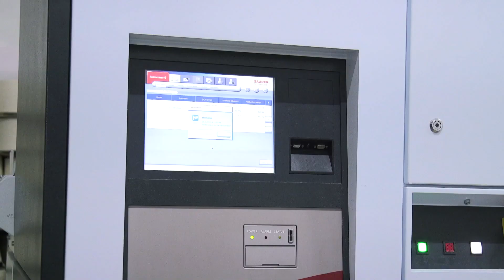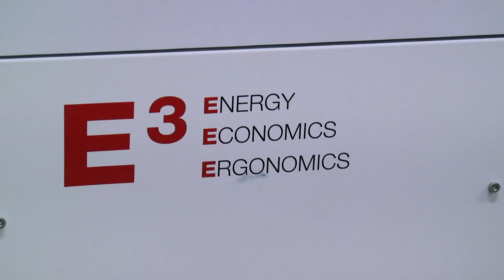Green Financing – The Path to Increasing Green Energy Production for Sustainable Economic Growth.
Through partnership with the SUNREF Programme, Kenya Association of Manufacturers (KAM) supports Kenyan industries through green financing, a tailor-made solution offered in form of concessional debt finance and free technical assistance that allows companies to acquire better quality equipment, insulate buildings, save on costs, increase competitiveness and develop green energy projects, or services and activities related to energy management and the mitigation of climate change.